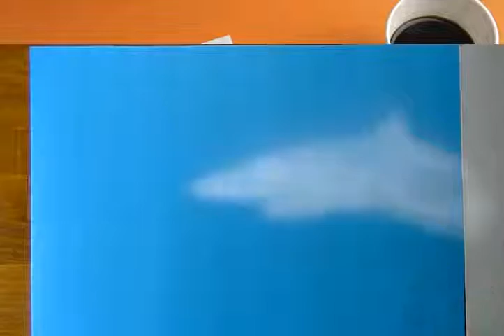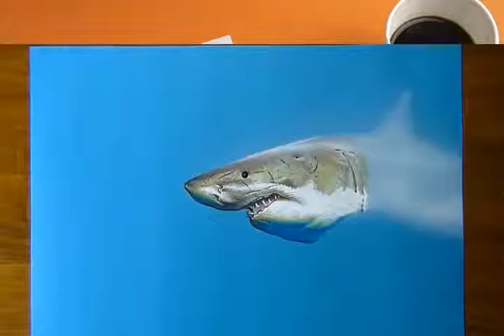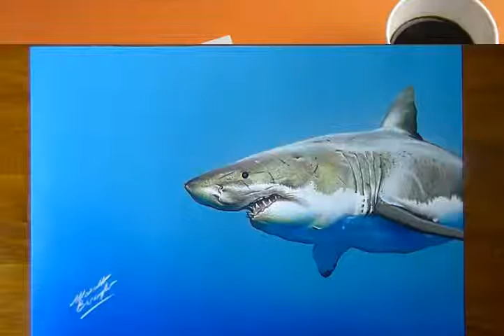drawing time lapse Shark